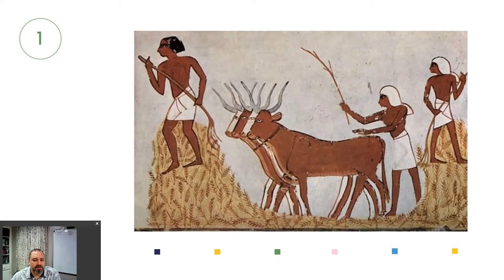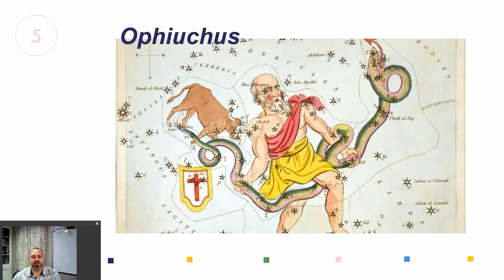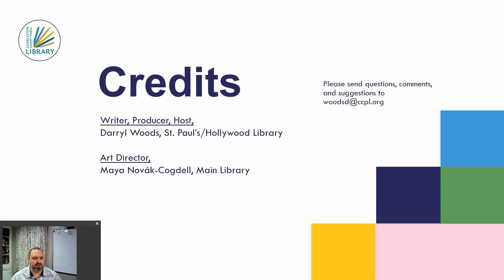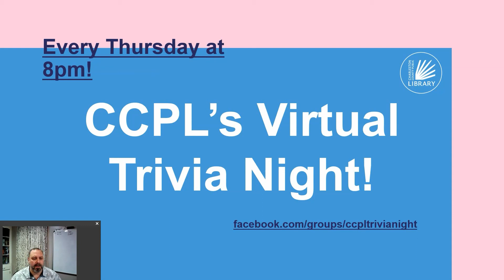10 Quick Facts: Astronomy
Celebrate International Astronomy Day (May 15) with 10 Quick Facts from Darryl!